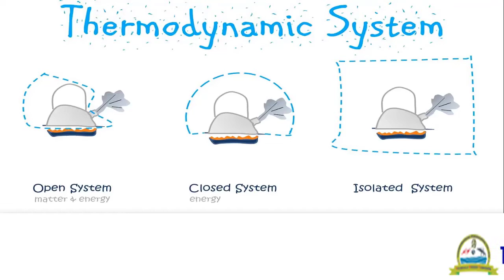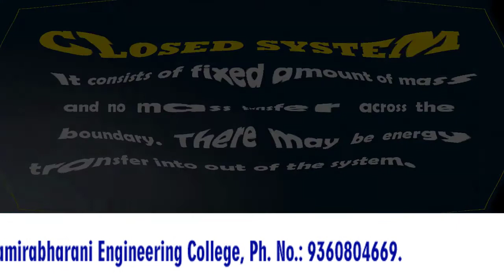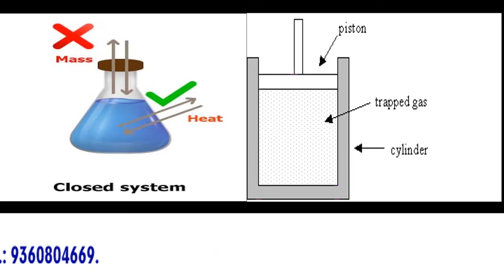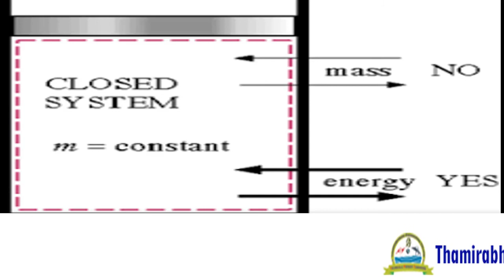Thermodynamics Closed System